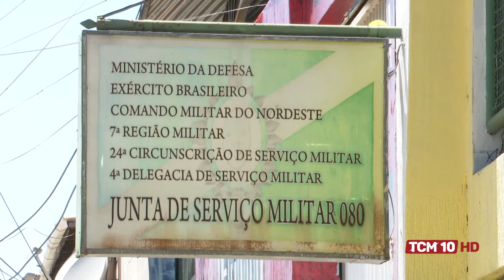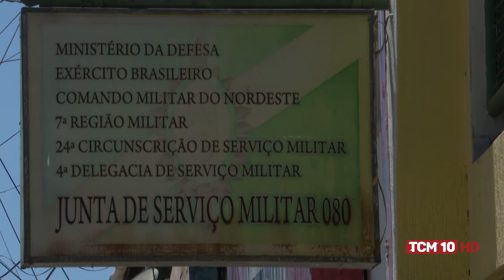Jornal TCM - Jovens que completam 18 anos em 2022 devem se alistar até 30 de junho